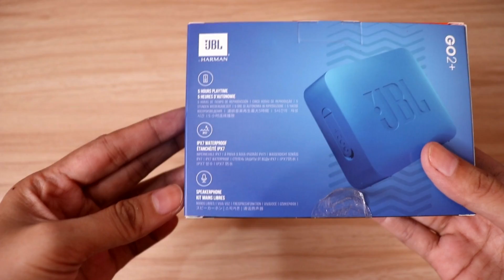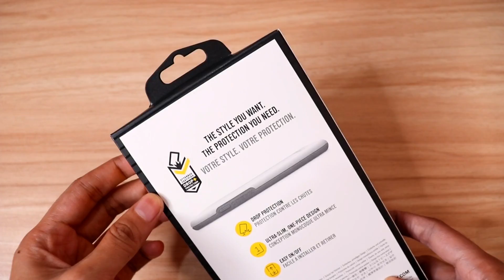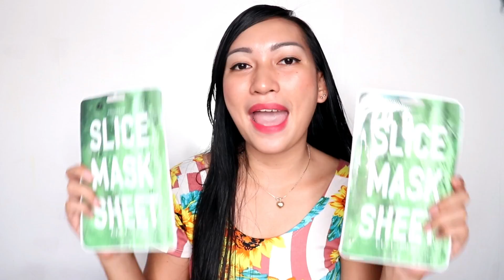BEST GIFT FOR CHRISTMAS + PHONE GIVEAWAY !!!!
4. Comment liztechgiveaway + Instgram ID
Ex. liztechgiveaway + @lizgratiza

LAZADA 12.12 GRAND YEAR END SALE !

VOUCHERS UP TO 1,212 PHP !!!
FLASH SALE DEALS AS LOW AS 0.12 PHP !!!